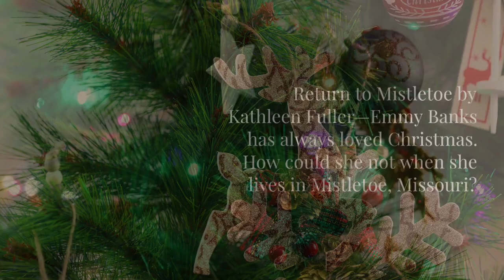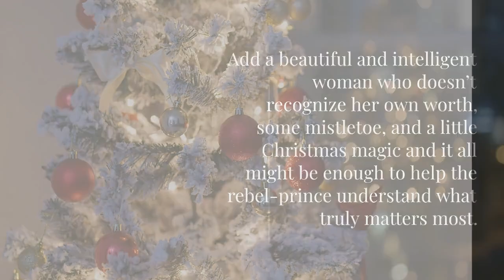BOOK TEASER TRAILER: MISTLETOE SEASON BY SHEILA ROBERTS, KATHLEEN FULLER AND PEPPER BASHAM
Produced by Pump Up Your Book

This Christmas, three couples find themselves under the mistletoe . . . whether they want to be there or not.

Say No to Mistletoe by Sheila Roberts—Mistletoe is Hailey Fairchild’s kryptonite. Every time she’s kissed someone under the mistletoe it’s led to love disaster. Not a good thing for a romance writer! When she was a gawky high school girl, her hunky neighbor, Carwyn Davies, star of the basketball team (and her dreams) kissed her under the mistletoe on a dare. But the kiss wasn’t a dream come true. It was a mortifying moment she’s never forgotten, and now she’s about to go home for the holidays, unengaged and . . . determined to say no to mistletoe. Especially if Carwyn is anywhere around.

Return to Mistletoe by Kathleen Fuller—Emmy Banks has always loved Christmas. How could she not when she lives in Mistletoe, Missouri? Kieran O’Neill has spent years abroad, renovating an old Irish castle, but returns to Mistletoe for his mother’s seventieth birthday. He reconnects with Emmy, his sister’s close friend, and spends time with her in her charming antique shop. When the weather turns colder, things start to warm up between Emmy and Kieran. But can Emmy risk her heart when she knows he’ll never stay in Mistletoe, and she will never leave?

The Mistletoe Prince by Pepper Basham—Prince Arran St. Clare has lost his freedom and fairytale life in exchange for a three-month “punishment” in the small town of Ransom, North Carolina. To prove he is ready for the royal life for which he was born, Arran must engage in the Christmas charity fundraiser, The Mistletoe Wish. But when kindness, authenticity, and hard work prove more appreciated in Appalachia than a royal pedigree, Arran must face the mirror and find out who he is beyond the crown. Add a beautiful and intelligent woman who doesn’t recognize her own worth, some mistletoe, and a little Christmas magic and it all might be enough to help the rebel-prince understand what truly matters most.

Mistletoe Season is available at Amazon and Barnes & Noble.